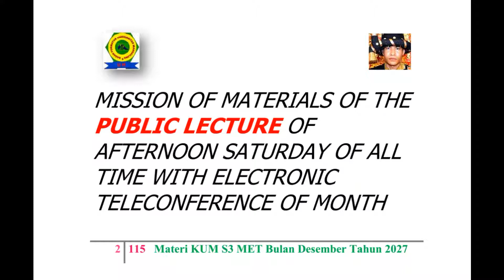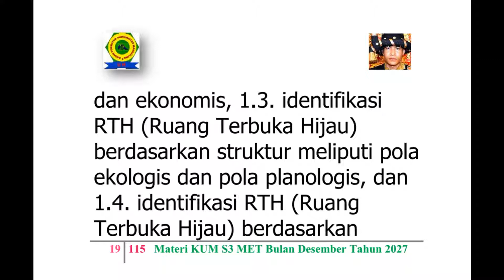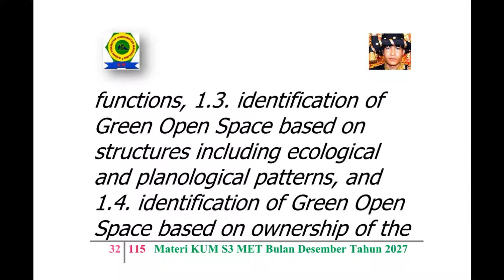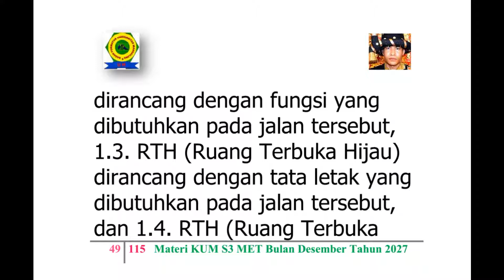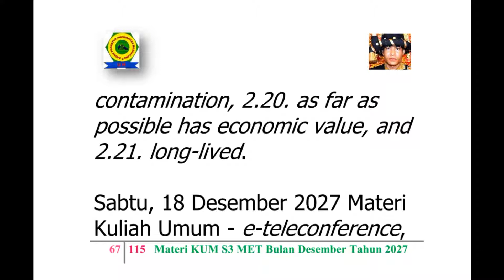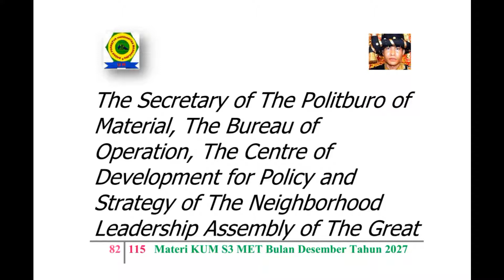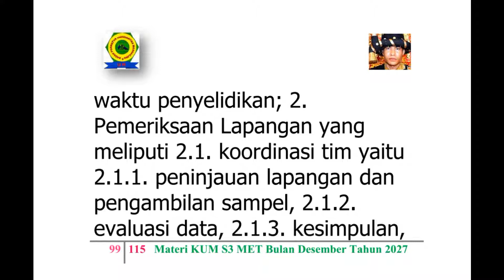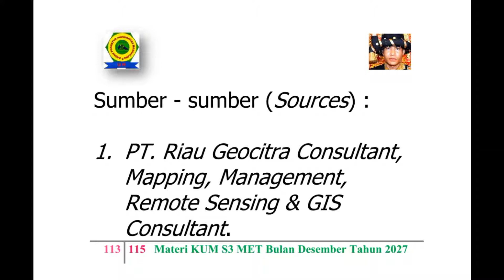UM (Universitas Mandailing) Menuju Berdiri, Materi Kuliah Sabtu (KUM S3 MET) Desember 2027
KISI – KISI MATERI KUM S3 MET (KULIAH UMUM SABTU SORE SEPANJANG MASA ELECTRONIC TELECONFERENCE) BULAN DESEMBER TAHUN 2027 MASEHI
MISSION OF MATERIALS OF THE PUBLIC LECTURE OF AFTERNOON SATURDAY OF ALL TIME WITH ELECTRONIC TELECONFERENCE OF MONTH DECEMBER OF YEAR 2027 AD (ANNO DOMINI)

Materi - Materi KUM S3 MET (Kuliah Umum Sabtu Sore Sepanjang Masa Electronic Teleconference) di KPG (Kantor Pusat Global) MPP(G) YMR, Majelis Pimpinan Pusat (Global) Yayasan Mandailing Raya, Banggua, Desa Roburan Lombang, Kecamatan Panyabungan Selatan, Kabupaten Mandailing Natal, Sumatera Utara - Indonesia.
Materials of The Public Lecture of Afternoon Saturday of All Time with Electronic Teleconference in The Global Head Office of The Central (Global) Leadership Assembly of The Great Mandailing Foundation, Banggua, Desa Roburan Lombang, Kecamatan Panyabungan Selatan, Kabupaten Mandailing Natal, Sumatera Utara - Indonesia.